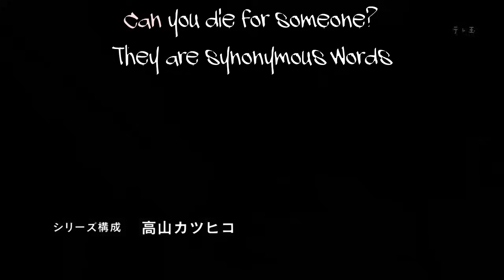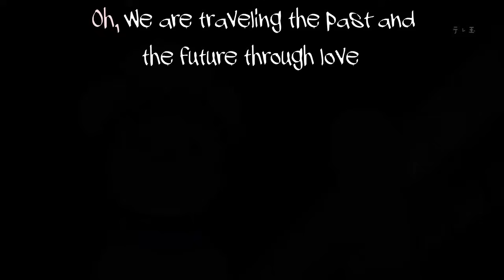Mirai Nikki Opening 2 English Sub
Mirai Nikki Opening 2 Dead End by Faylan with English Lyrics.